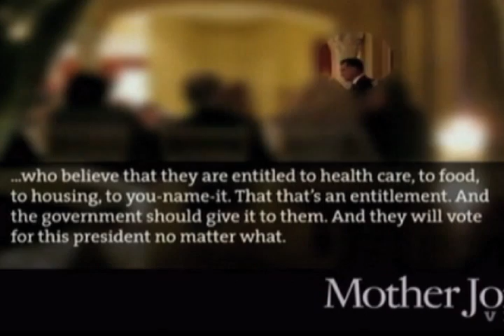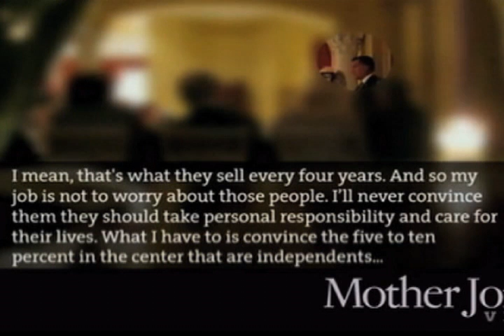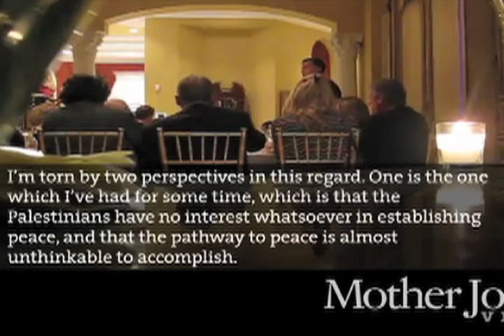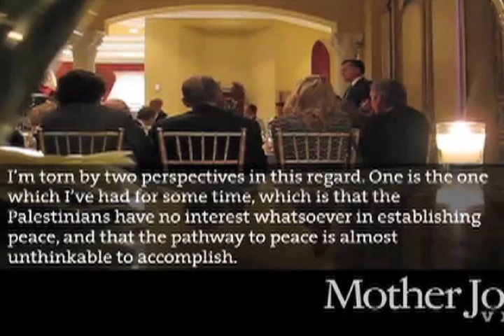Mitt's "Moocher" Comment: A Game Changer for the Campaign?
Richard French, Andrew Whitman, and Dominic Carter discuss Romney's "47%" comment and it's implecations on Richard French Live.